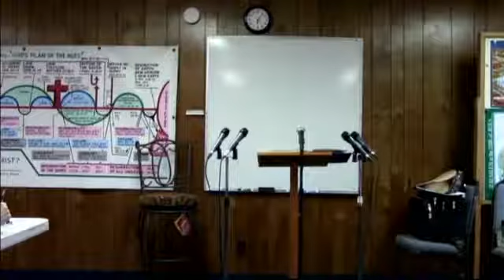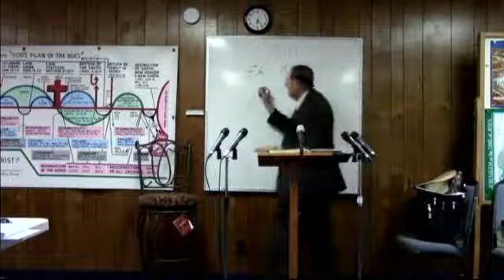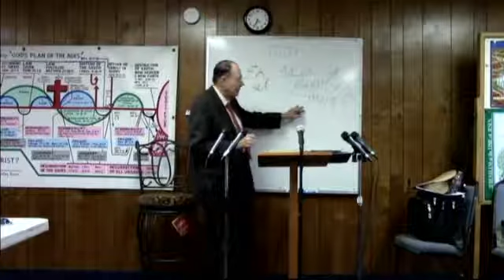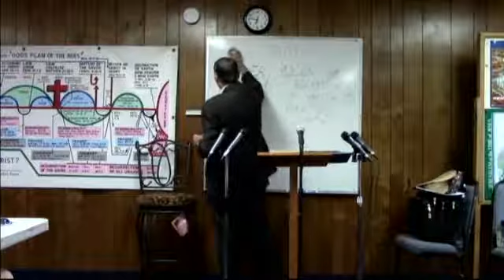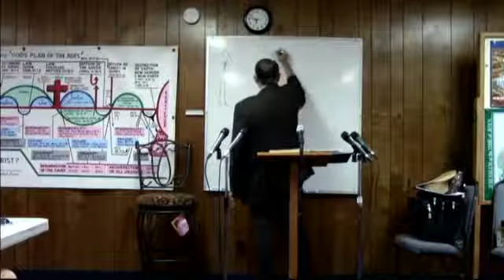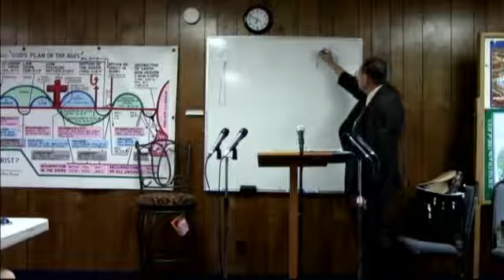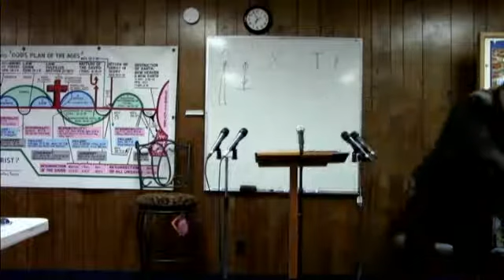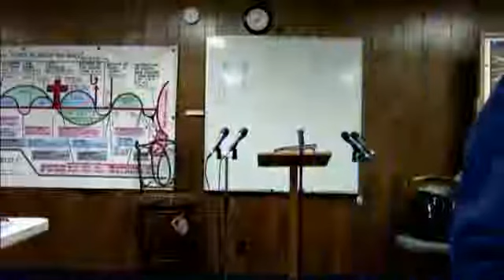2012 05 02 1 Corinthians #5 Superstition,Philosophy, and Legend : 1 Corinthians 1:21-24 Dr Phillips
#5 Superstition,Philosophy, and Legend  Brother John and Rebecca welcome the new students to Dr. Jim's Greek Reading & Research class. Superstition Philosophy and Legends Dr Jim teaches 1 Corinthians from the Greek Text Greek Reading & Research Class # 5 In this class Dr. Jim tells of the legends and superstitions in church history. Jim tells the story of Flavia Julia Helena Augusta, who was Constantine the Great's mother You may watch this class on video at discoverthewordwithdrjim.com under the Video directory and under Greek Reading and research Directory and then under I Corinthians classes.